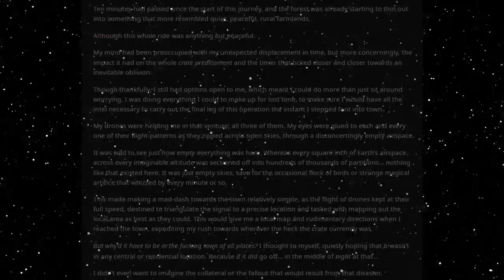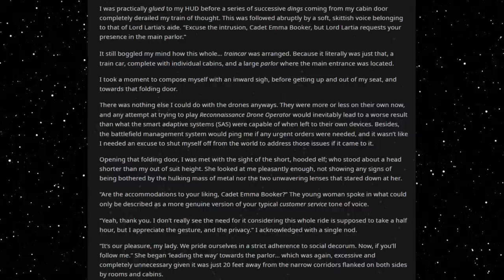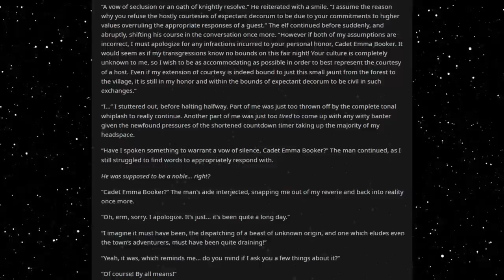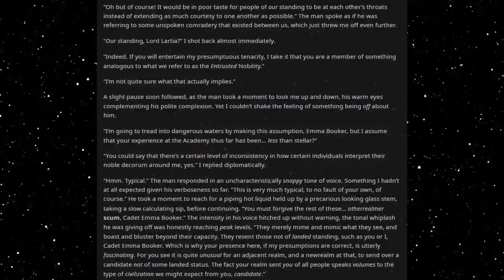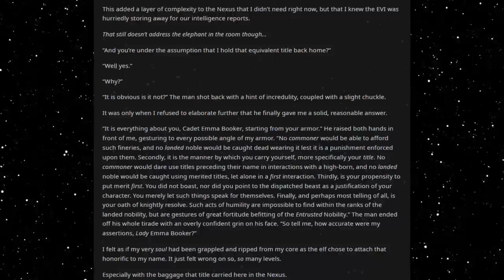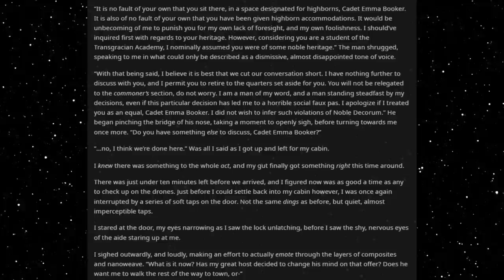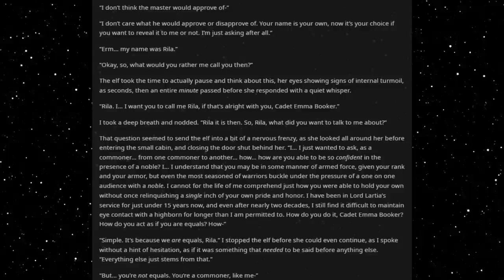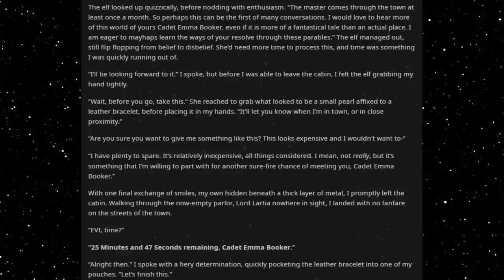Best HFY Reddit Stories: Wearing Power Armor To A Magic School (Part 38)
Carriage ride!